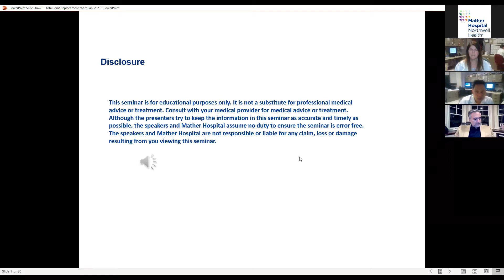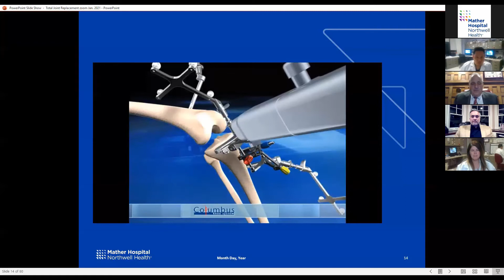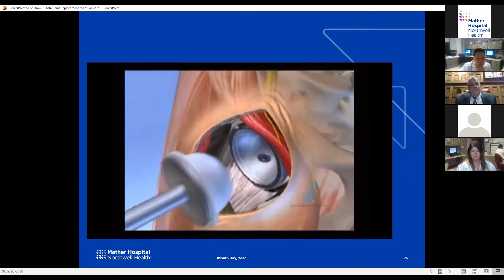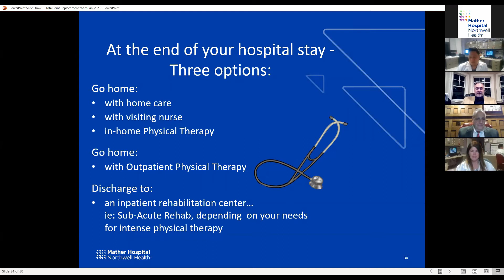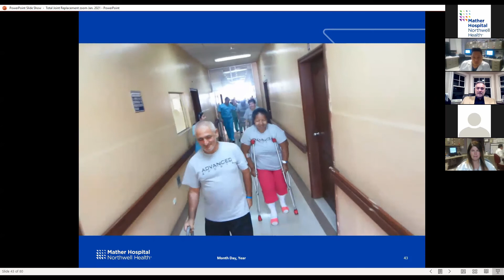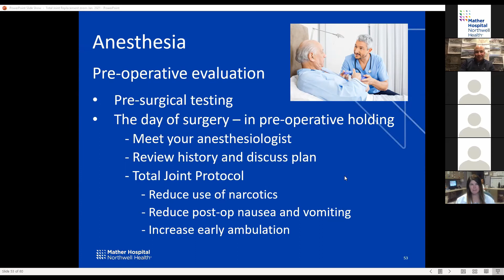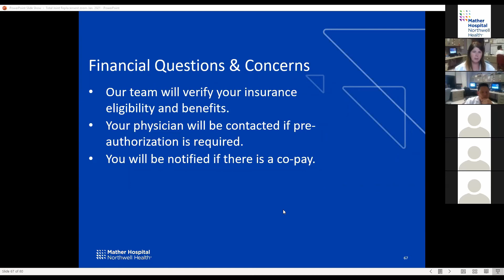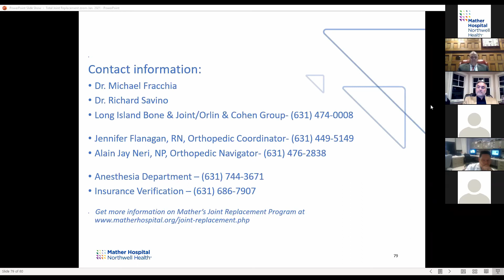Joint Replacement Webinar